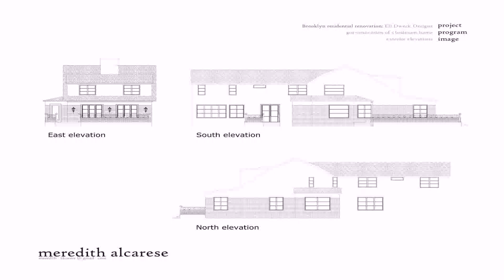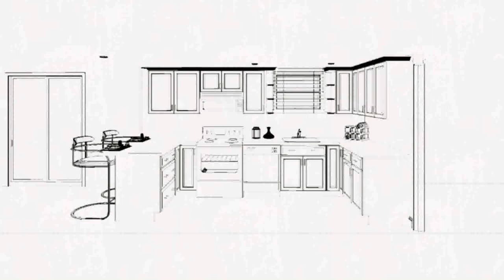Floor Plans With Kitchen On Outside Wall